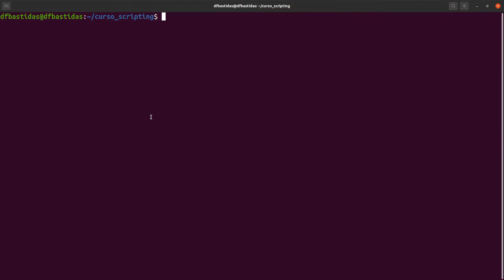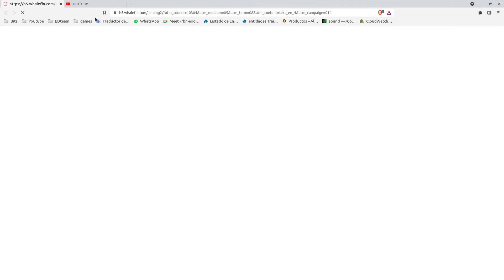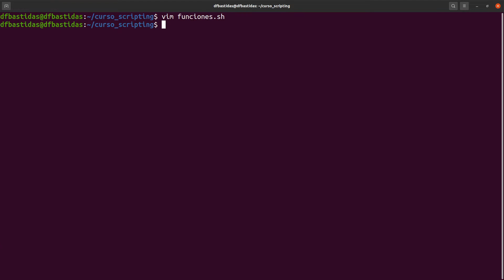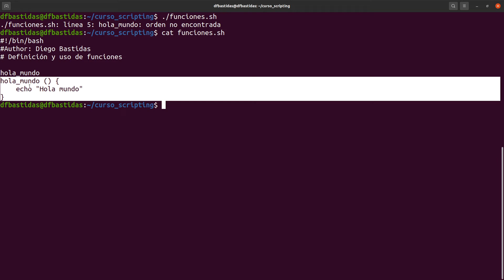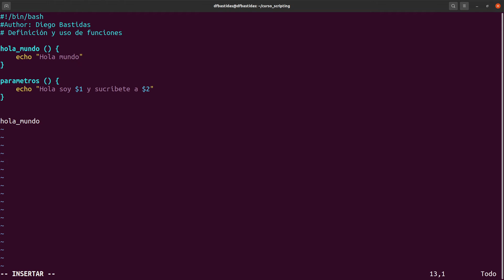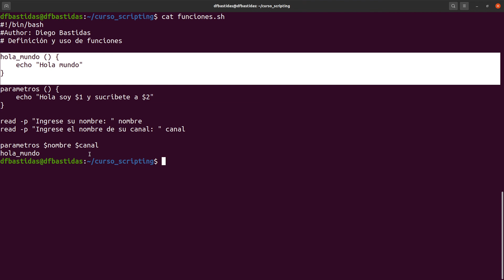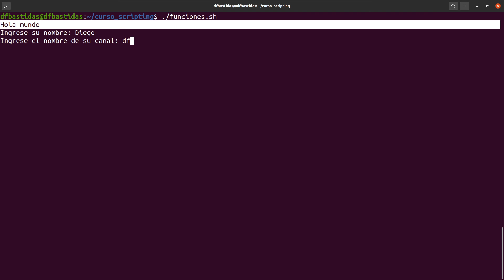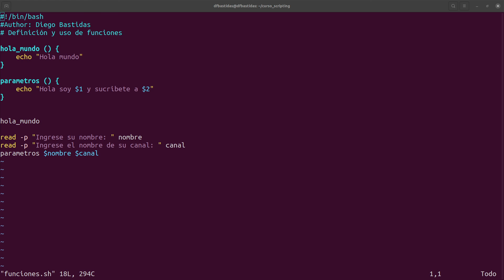Curso de Scripting BASH SHELL - Funciones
En este video tengo el gusto de enseñarte funciones en BASH - SHELL, este concepto es sumamente importante en el mundo de la programación y evidentemente no podía pasar de largo para el scripting.